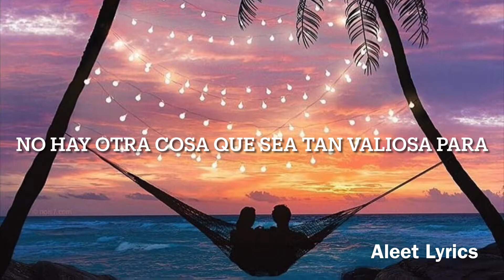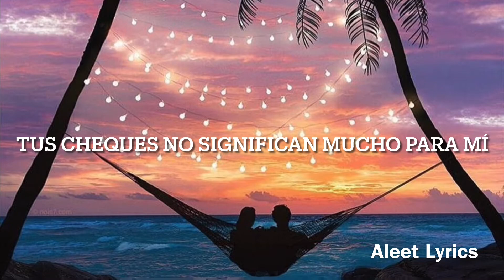Kungs & Cookin’ On 3 Burners-This Girl Sub Español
Letra

Money rains from the sky above
But keep the change cuz I've got enough
A little time and some tenderness
You'll never buy my love

No other thing that's as precious to
No other! There's no other!
And a heart that's real and a heart that's true
Somethin' that you've got to know this girl

Woh!
Take my hand
Or take over
Take my hand you
Or take over
Or take over
Take my hand
Or take over

These presents don't really come for free
Your paychecks don't mean that much to me
Just take my hand and hold me tight
You buy me this and you buy me that
To win over! Win me over!
You got me wrong and thats a fact
Somethin' that you've got to notice

Will you realize when I'm gone
That I dance to a different song
It's a shame but I've got to go

Woh!
Take my hand
Or take over
Or take over
Or take over
Take my hand
Or take over